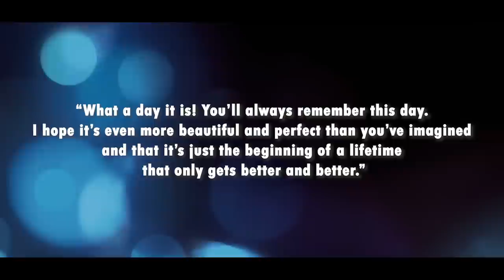NEW KONKANI TOAST SONG 2022 | FRANKY & MICHELLE | JM PRODUCTION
HAPPY MARRIED LIFE TO U BOTH

SINGER & LYRICS

RECORDING N MUSIC

ADR MUSIC STUDIO

VIDEOGRAPHY & EDITING

FOR SONG BOOKING
LOVE SONG | BIRTHDAY SONG | ANNIVERSARIES | WEDDING | BAPTISM

CONTACT JOSE PEREIRA :-